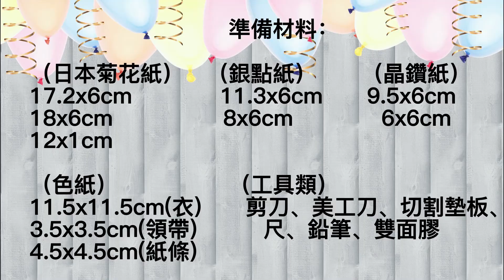機關卡片 詳細教學 | 卡片 diy教學 | 瀑布卡 | 抽拉卡片 | 父親節 手做卡片 | 創意卡片 diy | waterfall card | 父親節系列#5 文字瀑布卡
今天是父親節手作系列的第五集~
也是創意卡片diy時間🌹
要跟大家分享一個簡約又大氣的機關卡片詳細教學的影片!
我們要做的是-抽拉卡片-文字瀑布卡🎉

用紙卡剪下字母的形狀，運用簡單的小機關把它們組合起來
每一個字母翻開後，還有一件可愛的小襯衫
打開襯衫還可以寫上簡單的祝福文字哦😃
另外我還別上了前幾集示範教學所做的「羊毛氈祈福不倒翁口罩扣」當做裝飾💗
如果對這個口罩扣有興趣的朋友們，也可以去看看下面這部影片哦~

祝大家手作愉快!

🎬️影片目錄:
00:00 片頭、介紹
00:10 材料介紹
00:15 字母製作
03:49 瀑布卡基底製作
06:28 襯衫折紙教學

機關卡片 詳細教學 | 父親節手作系列 | 机关卡片制作 | 父親卡 | 創意卡片 diy | pop up | 父親節系列#4 機關三層旋轉卡

卡片製作 教學 | 父亲节 手作 | 卡片 diy教學 | 父親節 手做 | 立體卡片 diy | 創意卡片 diy | 蝴蝶結 摺紙 | 父親節系列#3 創意卡片禮物包裝袋

材料包 詳細教學 | 羊毛氈杯墊 詳細教學 | 杯墊diy 詳細教學 | 羊毛氈 創意杯墊 | 父親節 手作 | 양모 펠트 | 父親節系列#2 羊毛氈宇宙星球杯墊

手作 香薰扣  | 材料包 詳細教學 | 父親節 手做 | 羊毛氈 香薰扣  | 創意 香薰扣 | 父親節 禮物diy | 父親節手作系列#1 羊毛氈祈福不倒翁口罩薰香磁扣

創意 香薰扣 | 羊毛氈 香薰扣 | 口罩扣 詳細教學 | 創意手作 詳細教學 | 羊毛毡 创意手作 | 양모 펠트 | 手工創意禮物 | 羊毛氈 森呼吸口罩香氛扣

杯墊diy 詳細教學 | 羊毛氈 創意杯墊 | 羊毛氈 創意手作 | 羊毛毡 基础教学 | 羊毛氈杯墊 詳細教學 | 양모 펠트 | 手工創意禮物 | 羊毛氈 嘻春瓢蟲杯墊

手作 diy | 羊毛氈 手作 | 毕业手作 | 羊毛氈 甜點製做 | 畢業禮物 diy | 양모 펠트 | 擬真 羊毛氈 | 羊毛氈 巧克力慕斯名片夾

玩具 diy | 不倒翁diy 詳細教學 | 端午節 手做 | 羊毛氈 手作 | 畢業禮物 diy | 手工創意禮物 | wool felt tutorial | 羊毛氈 飛耳兔不倒蛋

鑰匙圈 diy詳細教學 | 羊毛毡 制作 | 羊毛氈 手作 | 양모 펠트 | 羊毛毡 基础教学 | 手工創意禮物 | wool felt tutorial | 羊毛氈 冰淇淋小兔

磁鐵diy 詳細教學 | 猫咪磁铁 diy | 羊毛毡 制作 | 羊毛氈 詳細教學 | 羊毛氈手作 diy | 羊毛フェルト | 羊毛氈 喵喵西瓜

髮夾 diy詳細教學 | 发夹 diy | 羊毛毡 手作 | 羊毛氈 製作 | 羊毛氈 詳細教學 | 針氈技巧 | 羊毛氈小熊髮夾

母親節 創意手作 | 創意羊毛氈 | 实用手作 详细教学 | 羊毛氈 詳細教學 | 胸针 diy | 母親節手作系列#3 羊毛氈玫瑰花胸針

羊毛氈 | 羊毛氈 詳細教學 | 양모 펠트 | wool felt tutorial | 羊毛フェルト | 手作diy教学 | 羊毛氈 基本形運用 | 羊毛氈入門 巧克力禮物盒

卡片製作 教學 | 立體卡片 詳細教學 | 母親節 手作 | 母亲节 卡片diy | 立体卡片 制作 | 創意櫻花卡片 | 母親節手作系列#7  3d立體櫻花卡

滑塊卡 詳細教學 | 卡片製作 教學 | 母親節 手作 | 母亲节 卡片diy | 滑动卡 教学 | 母親節手作系列#6  滑動拼圖卡

摺紙 教程 | 折纸 diy | 母親節 手作 | 創意摺紙 詳細教學 | 折纸 手提包 | paper handbag easy | 母親節手作系列#5  名媛風手提包

卡片製作 教學 | 卡片 diy教学 | 母親節 手作 | 母親節卡片 詳細教學 | 康乃馨 卡片diy | 母親節手作系列#4 康乃馨卡片

母親節 創意 | 母亲节 礼物 | 母親節 手作 | 禮物盒 詳細教學 | 创意 礼物盒 | 轻黏土 diy | 母親節手作系列#2 蛋糕禮物盒

母親節 創意 | 卡片製作 教學 | 卡片 diy教学 | 母親節 手作 | 無限翻轉 卡片 | 母親節手作系列#1 無限翻轉卡

驚喜包 詳細教學 | 卡片教學 | 機關卡片 教學 | 寶可夢 卡片 | 生日卡片制作 | 寶可夢卡片驚喜包

驚喜盒 詳細教學 | 禮物盒diy | 創意卡片 diy | 情人節卡片 詳細教學 | 情人節卡片驚喜盒

情人节 手作 | 情人節 驚喜 | 機關卡片 詳細教學 | 滑動卡 教學 | 創意卡片 diy | 立體卡片diy | 機關花束情人卡